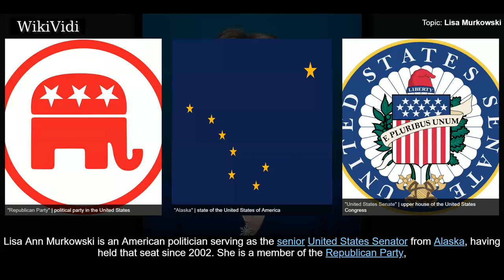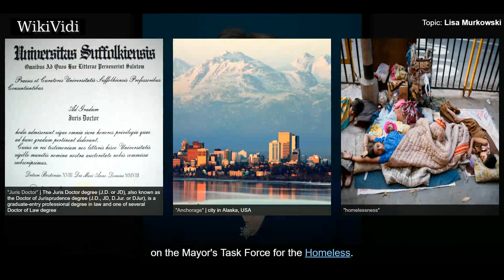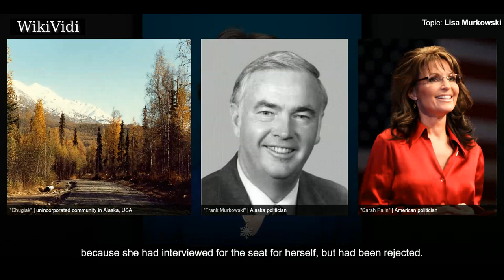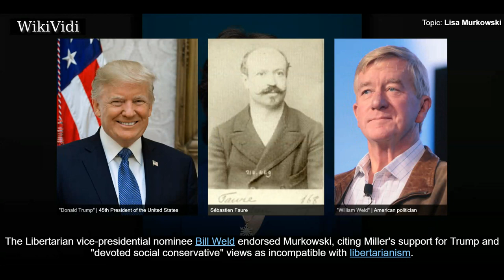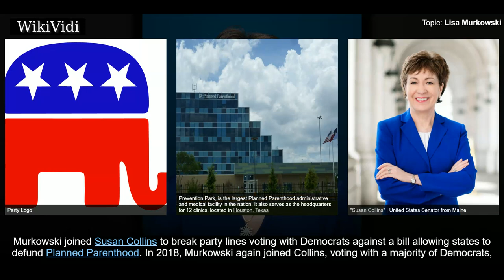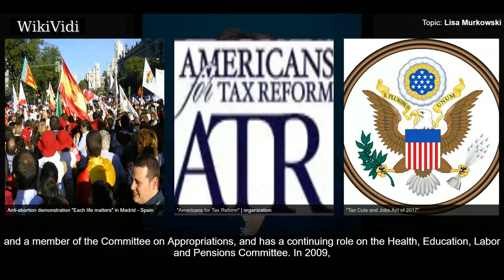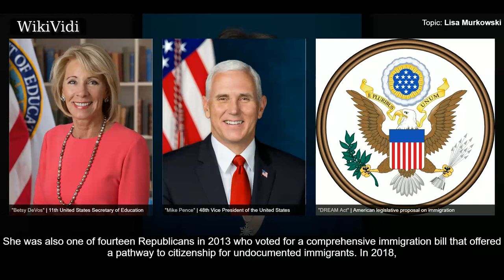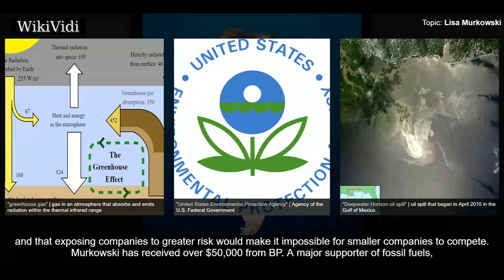LISA MURKOWSKI - WikiVidi Documentary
Lisa Ann Murkowski  is an American politician serving as the senior United States Senator from Alaska, having held that seat since 2002. She is a member of the Republican Party, and is the second most senior Republican woman in the Senate. Along with Susan Collins from Maine, she is frequently described as one of the most moderate Republicans in the Senate and is a crucial swing voter.   Murkowski is the daughter of former U.S. Senator and Governor of Alaska, Frank Murkowski. Before her appointment to the Senate, she served in the Alaska House of Representatives and was eventually elected Majority Leader. She was appointed to the U.S. Senate by her father, who resigned his seat in December 2002 to become the Governor of Alaska. She completed her father's unexpired term, which ended in January 2005.  Murkowski ran for and won a full term in 2004. She ran for a second term in 2010. After losing the Republican Party primary to Tea Party candidate Joe Miller, Murkowski ran as a write-in ca...

Shortcuts to chapters:
00:01:49 Early life, education, and early career
00:02:56 Alaska House of Representatives
00:04:21  Appointment
00:05:06 2004
00:05:47 2010
00:08:18 2016
00:09:01 Political positions
00:11:01  Abortion and reproductive issues
00:13:17  Taxes
00:13:47 Alaska Native issues
00:14:24 Healthcare
00:16:12 Education
00:16:48  Immigration

Copyright WikiVidi.